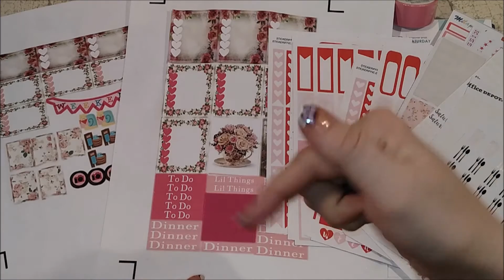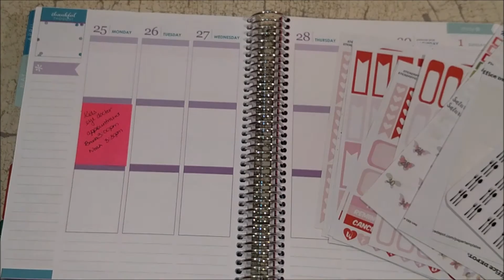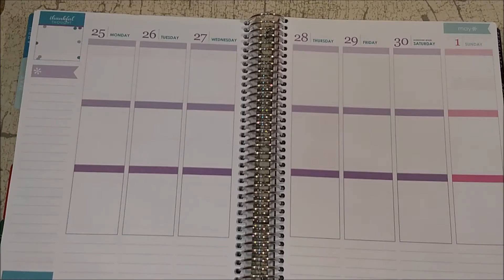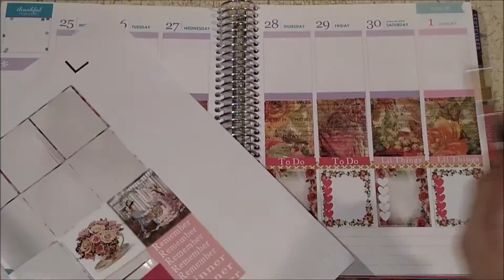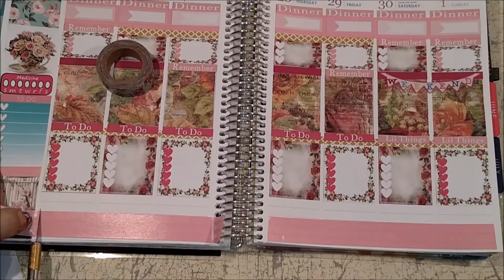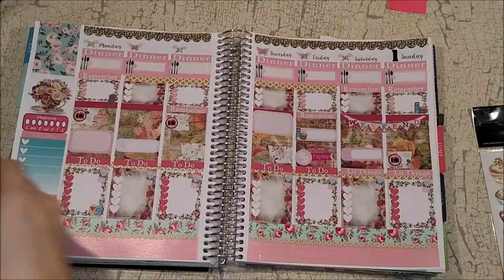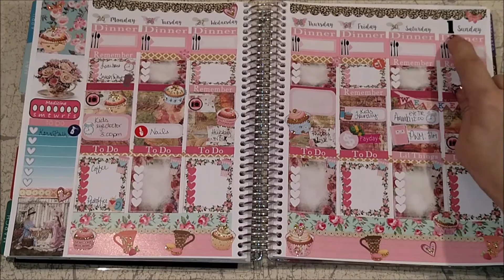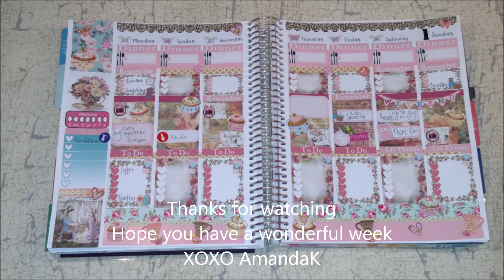Plan with Me ~ Vintage Sweet Theme ~ April 25th - May 1st 2016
This week in my Erin Condren Vertical Lifeplanner I am using some amazing stickers that Ms Beth (Beth, Beauty, and more) sent me that she made on her Cricut. I am so super excited to get to use these stickers. I did use some etsy shop's stickers (linked below) and so scrapbook paper from prima. Along with washi from Hobby Lobby and Wal-mart. I hope you enjoy the Vintage Sweet theme this week.

I hope you all have a wonderful week,
XOXO AmandaK

Featured Stickers:
Beth Graves ~ Beth,Beauty, and More
**she does hauls, vlogs, tutorials, crafts, planner, and beauty videos**

Stella Paper Co
(Not sure the status on this shop reopening)

Other shops stickers I use or used in the video:
Imagine320Designs:

Piper Paper Co:

Whimsical Flamigos Co

Mila Print Shop